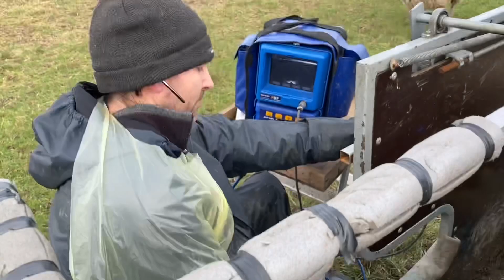Kommer der mon lam i år?? Ep02-22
Vi har besøg af Jason Riley som hjælper os med at drægtighedsscanne fårene. Et enkelt får ligger på ryggen, men hvorfor??